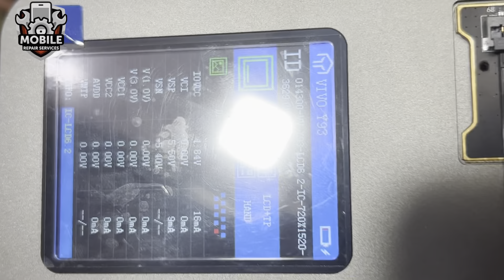LATEST LCD SCREEN TESTER M8 ALL MODEL DISPLAY TEST M8 FROM YCX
World Mobile Mobile Repairing Center
                           ये चैनल आप सभी के लिये बनाया गया है!
            हमारे यहां सभी प्रकार के Phone Repair किया जाता हैं!
            This channel for you.   (You Break It, We Fix It)
The World Mobile Repairing Center offer a very professional and fast service for your mobile problem,
               In 24/h you can use your mobile.   SAVE your TIME and your MONEY with World Mobile Mobile Repairing Center

WE CAN REPAIR
Broken display                         ALL BRANDS
Water damage                         Apple,Samsung,Nokia
Charging problem                    Sony,LG,HTC,Motorola
Battery exchange                     OnePlus,Oppo,POCO
Microphone                             Realme,Vivo,Xiaomi
Speaker                                    Lenovo,etc.
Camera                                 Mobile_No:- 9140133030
Broken tablet
Software upgrade
Ic repair
All types of damage phone
        DM